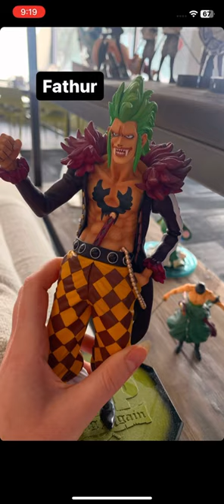Tsunade Cosplay by super sailor bee